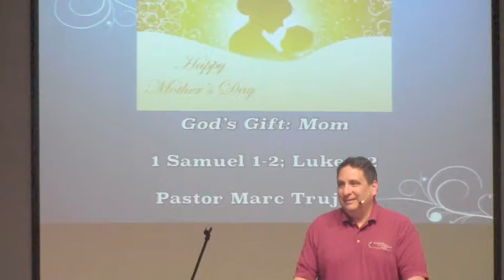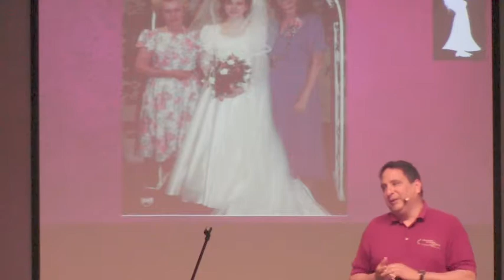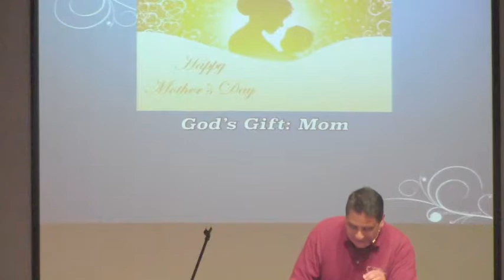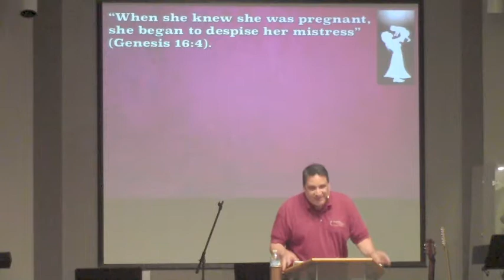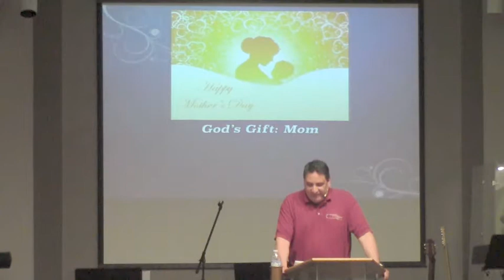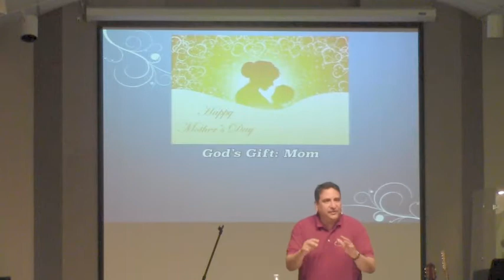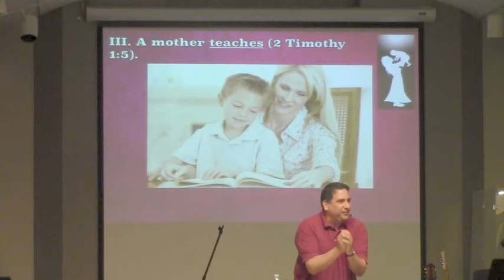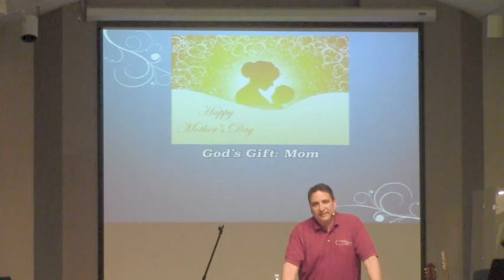5-14-17 Sermon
"God's Gift: Mom"
1 Samuel 1,2; Luke 1,2; 2 Timothy 1